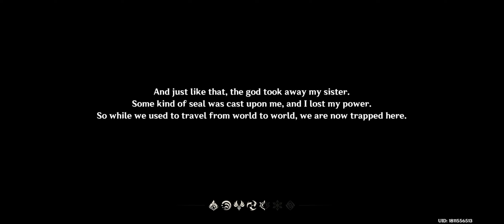genshin impact gameplay part #1